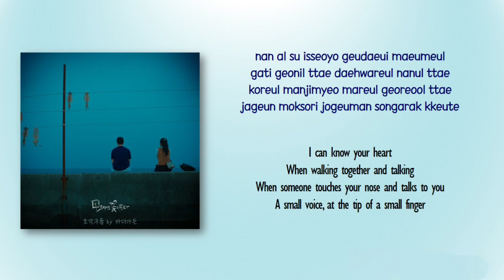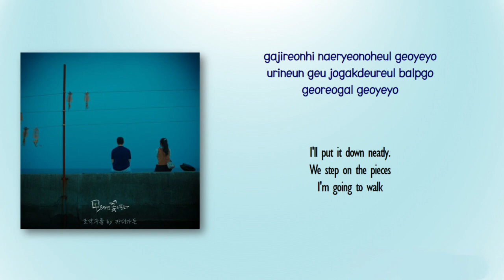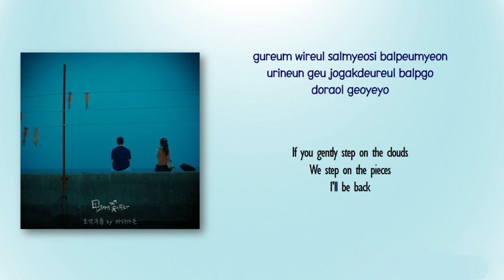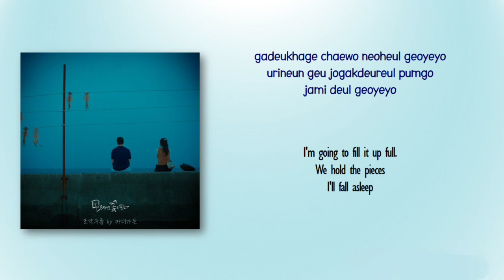Car, The Garden – Pieces of Clouds (조각 구름) [Like Flowers in Sand OST Part 1] [Rom_Eng Lyric]